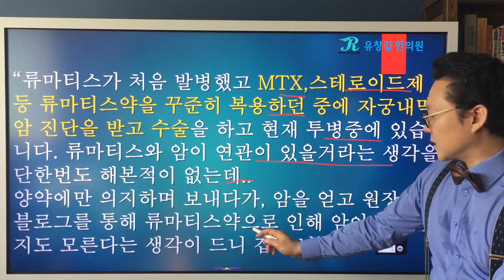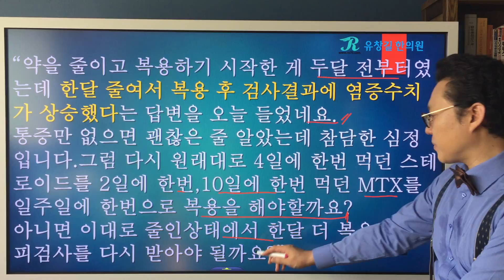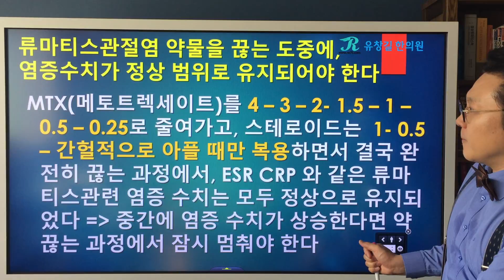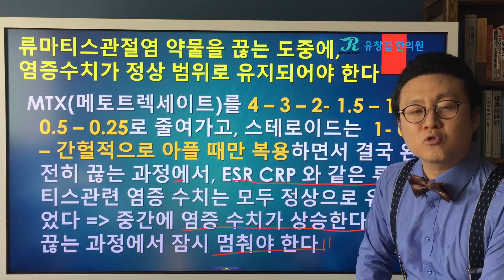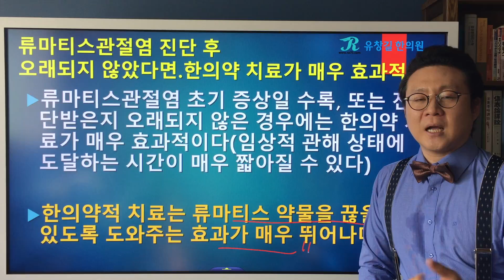항류마티스제 복용 중 자궁내막암 발생한 분의 문의(Rheumatoid Arthritis)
Rheumatoid Arthritis & DMARDs Tapering
류마티스관절염으로 메토트렉세이트(MTX)와 스테로이드를 복용하면서 투병하던 와중에 자궁내막암이 발생하여 힘든 시간을 보내신 분께서 질문을 주셨습니다.
바로 면역억제제인 메토트렉세이트와 스테로이드를 줄이거나 끊고 싶으시다는 것인데, 본인 혼자서 약을 복용하시는 양을 좀 줄여보시기도 하고 MTX의 경우에는 드시는 기간을 좀 길게 잡아보기도 하셨다가 염증수치가 오르고 말았는데 어떻게 하면 좋겠냐는 질문을 류마지기 유창길원장님에게 주셨습니다.
류마지기 유창길원장님과 함께 자가면역질환 치료에 있어서 어쩔 수 없이 복용하게 되는 항류마티스제, 면역억제제, 스테로이드 등을 줄이기 위해서는 무엇을 주의해야하는지에 대해 설명을 들어보도록 하겠습니다.
또한, 류마지기 유창길원장님과 함께 한의학적 치료를 통해 항류마티스제를 끊고 검사수치와 증상 모두 정상을 찾았던 분의 사례를 함께 보면서 어떤 방법을 통해서 건강을 찾으면서 약에서 벗어날 수 있는지에 대해서도 다시 한 번 살펴보겠습니다.